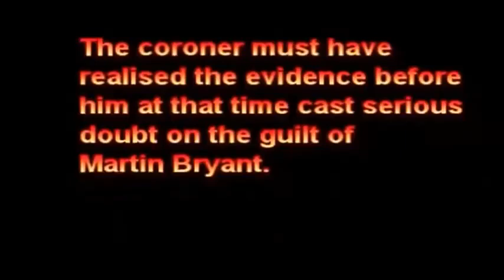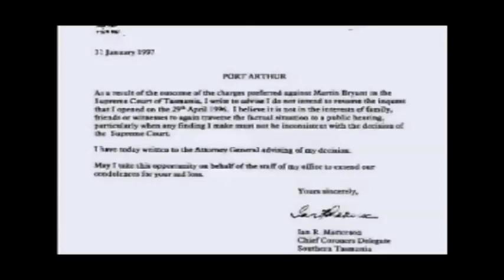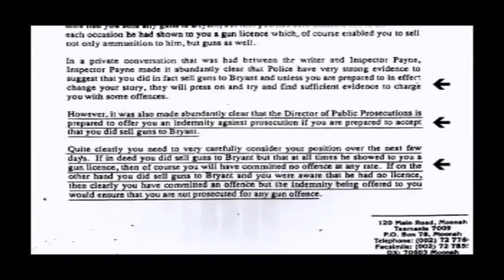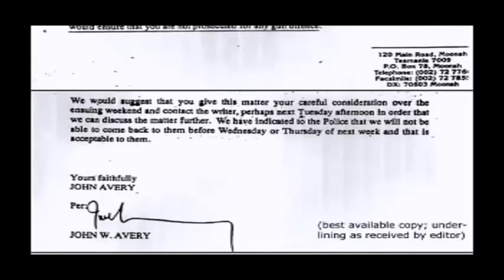Mirror: Port Arthur Coroner finds Martin Bryant NOT GUILTY!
This is how the guns were taken from Australians

Stephen Howard,husband of Port Arthur victim Elizabeth Howard,reads a letter from Coroner Ian Matterson dated January 31 1997.
See Also...